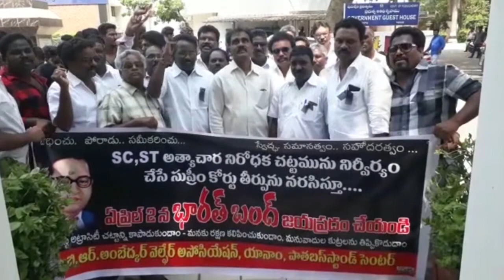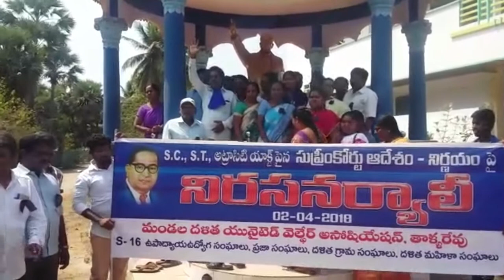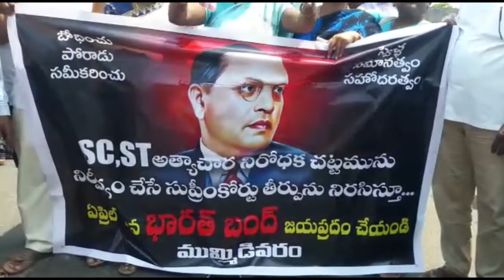03 04 2018 news